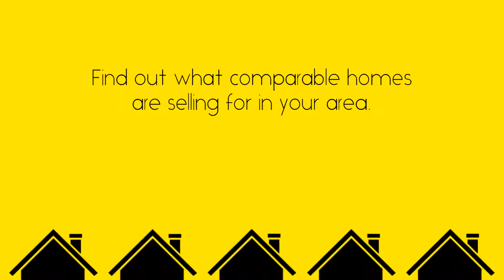Legacy Real Estate Co.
With a 🔥HOT🔥 market like this one you need the right real estate team on your side.
Click 🔗 below
IDAHOLEGACY.COM